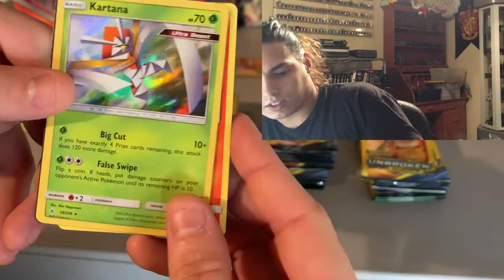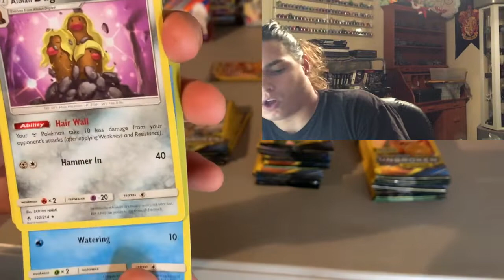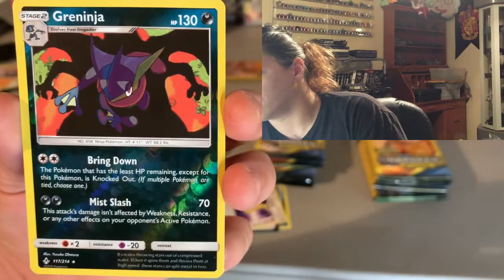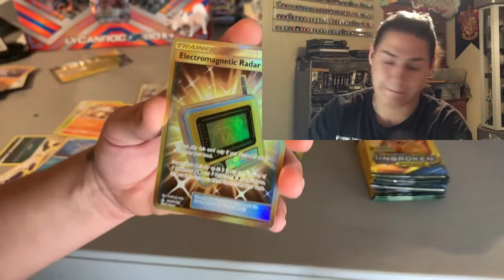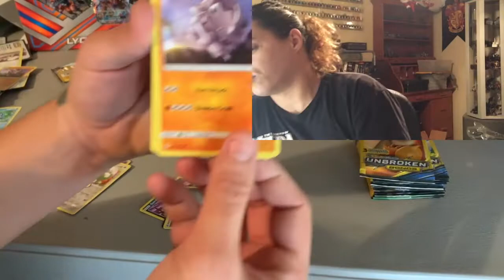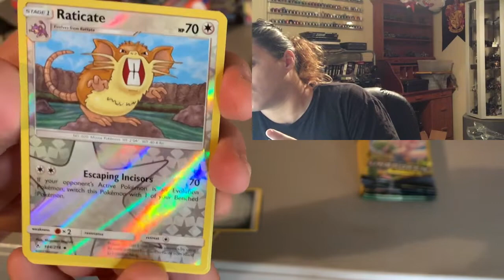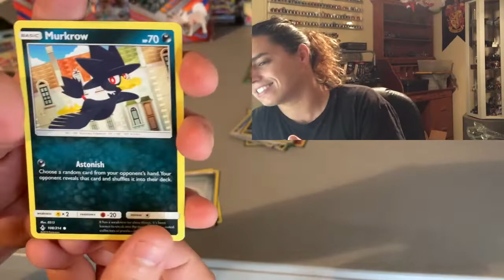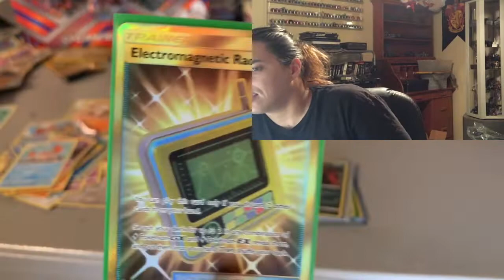69 UNBROKEN BONDS PACKS! Pokemon card opening 69 mini packs!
Yoyoyo wassup! We picked up 138 Unbroken Bonds mini 3 card packs recently and so in this video we're opening up the first 69 of'em and next video we're opening the last 69 packs! Wish me luck as the hunt continues for the rainbow Reshiram & Charizard card! HOLLA   -Bulbamon

Here's a link to my main eBay store if you want to check it out

69 UNBROKEN BONDS PACKS! Pokemon card opening 69 mini packs